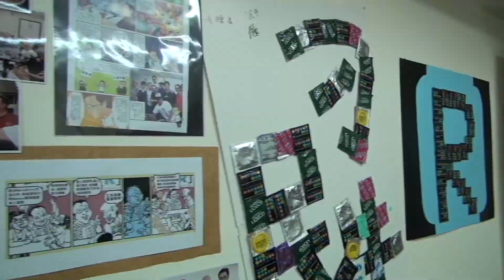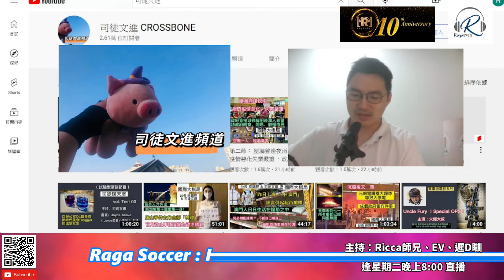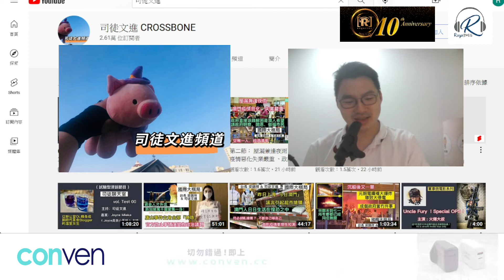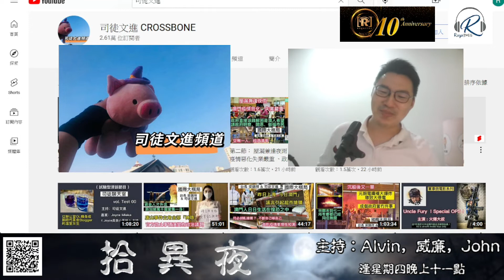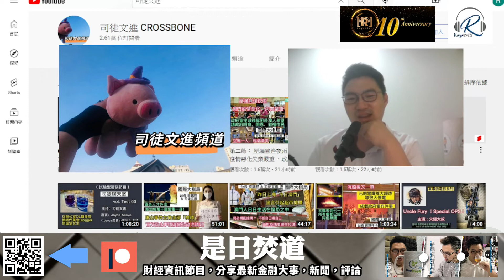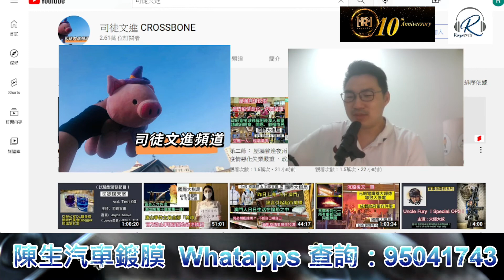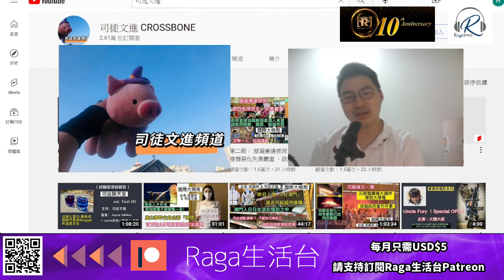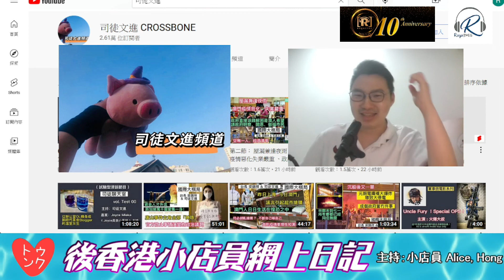《Raga十週年》呈獻： 失控多重訪談 - 第五談！失控多重訪談（主持：Calvin，嘉賓主持：司徒文進）Part 2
Raga10週年，感謝大家支持，準備迎接多重特備，不斷更新！

阿Vin廚所 Part 1 - 所長 X Jace大大 （窮L開飯 X EE Shop）- 羅勒芝士蕃茄風乾火腿多士

《Raga十週年》呈獻： 失控多重訪談

第三談: 小童群揪會（主持：馮姑娘，遲D瞓，Shirly，薯仔，7.5，小店員Alice，康）Part.1